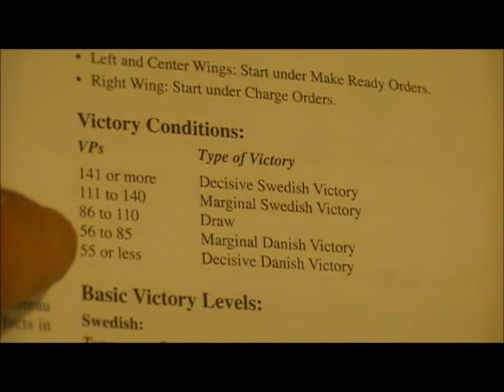Nothing Gained but Glory: Landskrona - 1.wmv